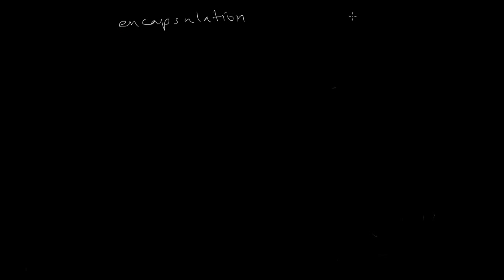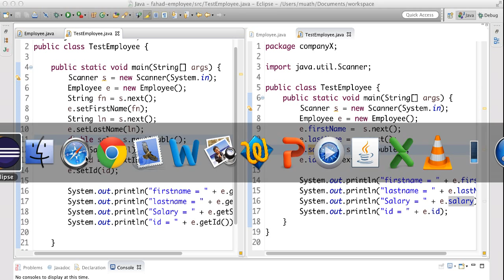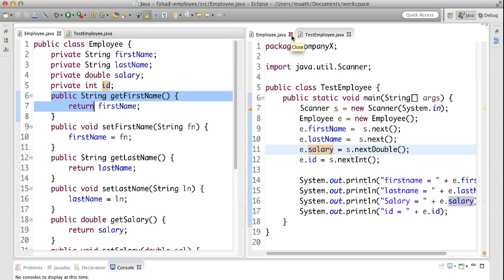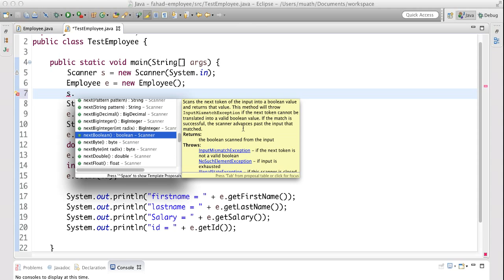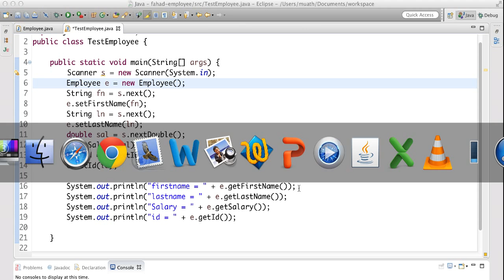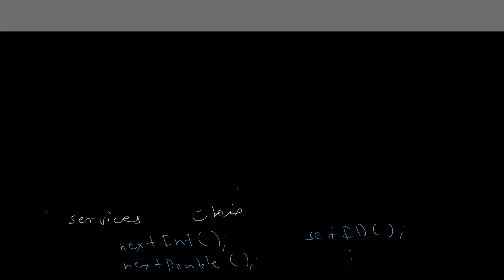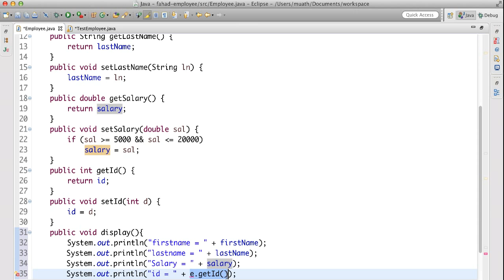التغليف - الواجهة للأوبجكت - ارسال الرسائل - خدمات الأوبجكت